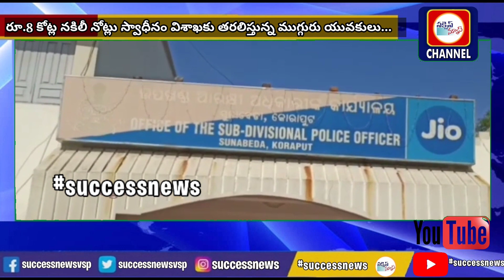రూ.8 కోట్ల నకిలీ నోట్లు స్వాధీనం విశాఖకు తరలిస్తున్న ముగ్గురు యువకులు...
విశాఖకు తరలిస్తున్న రూ.8 కోట్ల నకిలీ నోట్లు స్వాధీనం కొరాపుట్ జిల్లాలోని పట్టాంగి పోలీస్ స్టేషన్‌లో పరిధిలో సుమారు 8 కోట్ల రూపాయల నకిలీ నోటును స్వాధీనం చేసుకున్నట్లు సునాబేదా ఎస్‌డిపిఓ నిరంజన్ బెహెరా తెలిపారు. వాహనంలోని నోట్లన్నీ నకిలీ 500 రూపాయలు అని చెప్పారు. వాహానాల తనిఖీల్లో భాగంగా కోరాపుట్ పోలీసులు వాహనాన్ని ఆపినప్పుడు రూ .7.9 కోట్ల విలువైన నకిలీ నోట్లు దొరికాయి తెలిపారు. తనిఖీ సమయంలో కారులో ముగ్గురు వ్యక్తులు ఉన్నారు. ఛత్తీస్‌గడ్ లోని రాయ్‌పూర్ నుంచి విశాఖపట్నం వరకు ముగ్గురు యువకులు ప్రయాణిస్తున్నారు. వారి వద్ద ఉన్న ట్రాలీ బ్యాగ్‌ లలో నకిలీ నోట్లు ఉన్నాయని పోలీసులు చెప్పారు. వీరంతా ఛత్తీస్‌గడ్ లోని జంజాగిర్‌లోని చంపా జిల్లాకు చెందినవారు. ఐదు మొబైల్ ఫోన్లు, రూ .35,000 నగదు, కొన్ని క్రెడిట్ కార్డులు, డెబిట్ కార్డులు, ఐడి ప్రూఫ్‌లు, ఇతర పత్రాలను పోలీసులు స్వాధీనం చేసుకున్నారు.